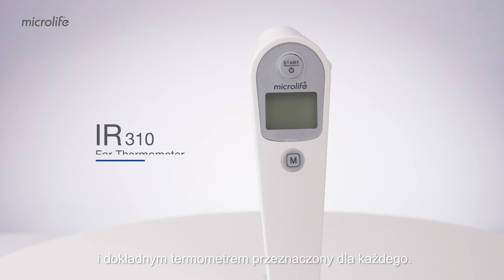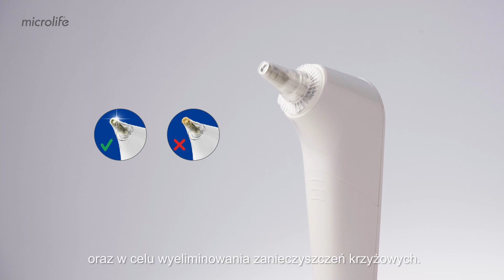Microlife IR 310 Ear thermometer with cover ejector & ACCUsens guidance system- PL Sub.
The Microlife IR 310 is an infrared ear thermometer designed to measure body temperature in just 1 second. The ACCUsens guidance system helps you find the right position in the ear, while the hygienic and BPA-free probe covers ensure a safe measurement.

0:00 Intro.
0:28 Start with a new probe cover
0:46 ACCUsens guidance system
1:00 Silent Glow technology
1:31 Press cover ejector to remove used cover
1:48 Illuminated probe and beeper setting